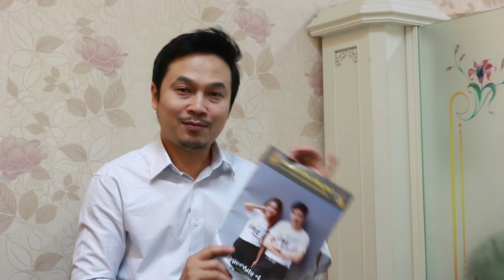บูรพาวาไรตี้ ดาวเดือน